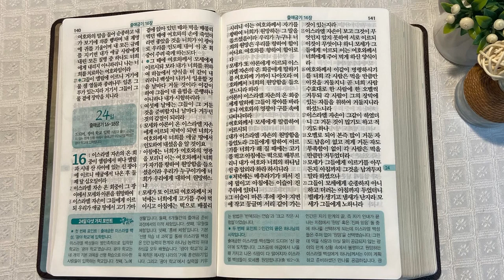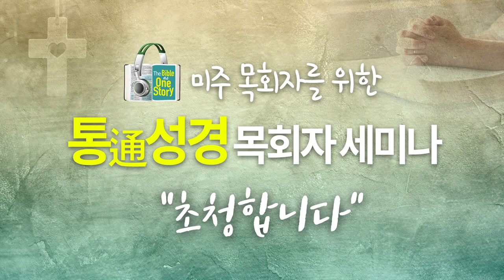홍해와 이스라엘 백성 | 통독성경 23일 | 출애굽기 14~15장 | 통박사 조병호의 1년1독 성경통독 | 성경지리와 역사를 통으로